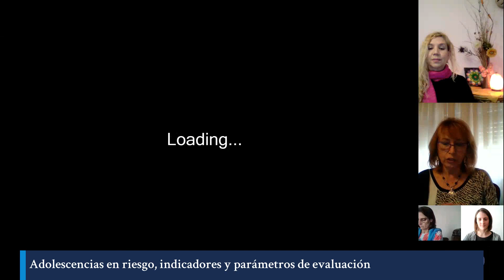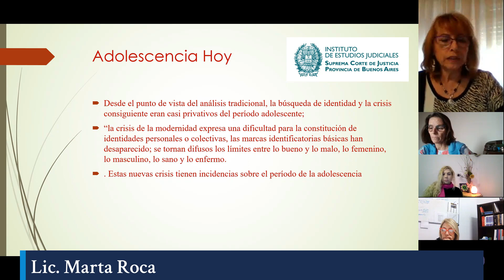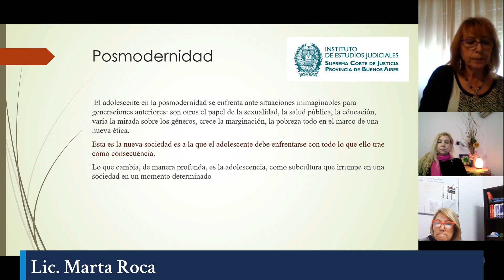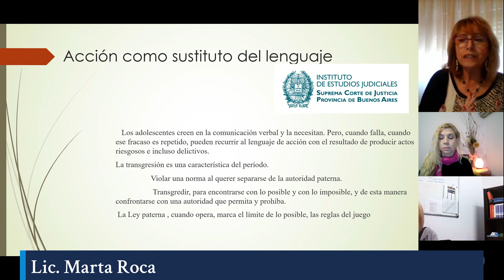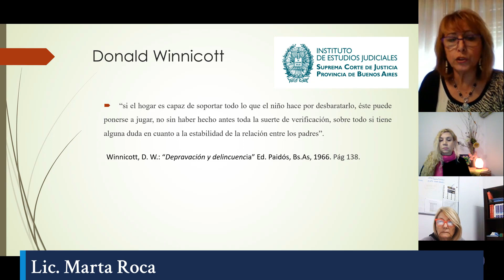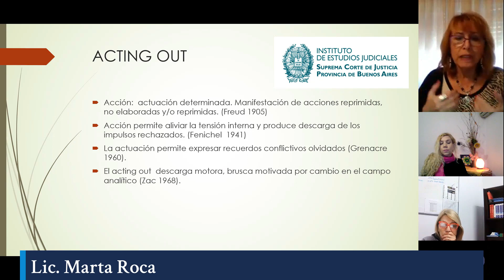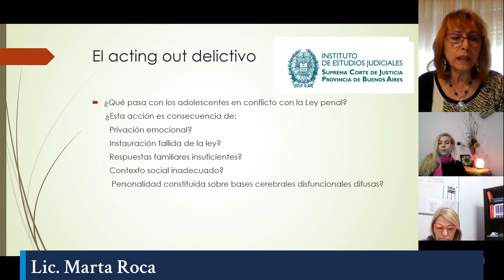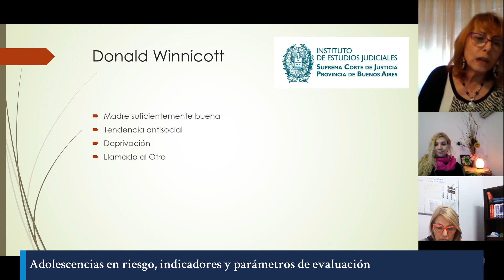ADOLESCENCIAS EN RIESGO, INDICADORES Y PARÁMETROS DE EVALUACIÓN II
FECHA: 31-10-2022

DISERTANTES: Dra. Alejandra Landoni
                           Lic. Marta Roca

ORGANIZA: INSTITUTO DE ESTUDIOS JUDICIALES S.C.B.A.

Consultar detalles e inscripción para más actividades del Instituto de Estudios Judiciales didáctico del campus virtual del Instituto de Estudios Judiciales